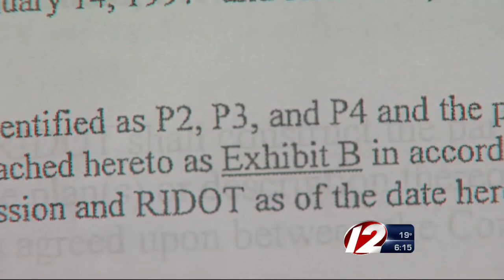Land uncovered by highway move could be location for PawSox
There are just under 19 acres of land for sale in the 195 re-development district, cut up into 16 parcels.